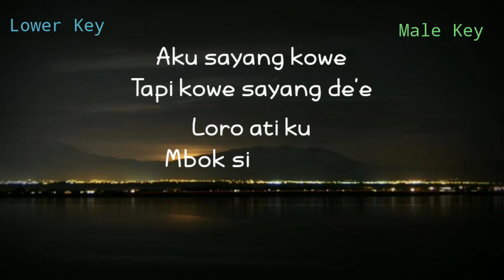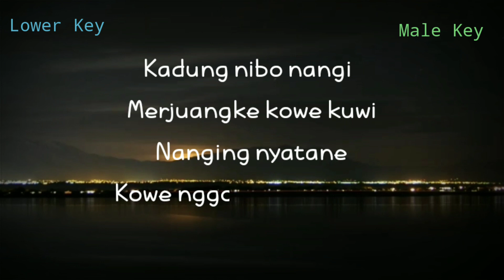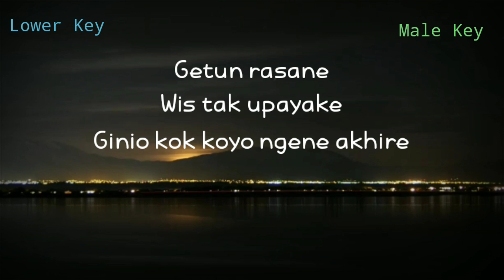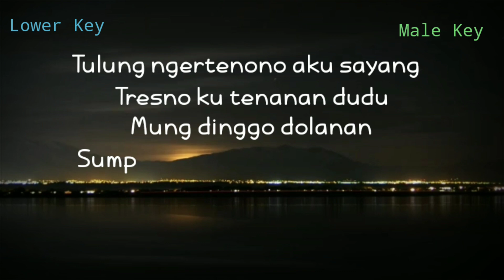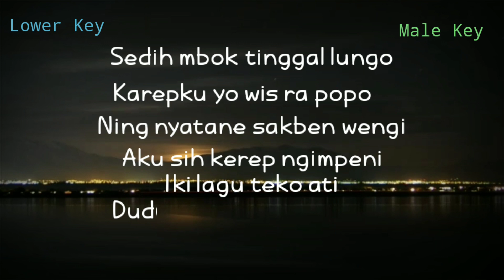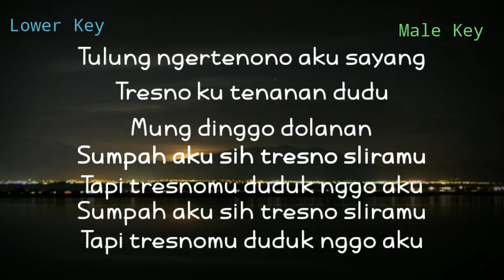Gildcoustic - Manot ( Karaoke Akustik ) Lower Key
Halo sobat kali ini ada lagu terbaru Gildcoustic manot
Lagu baru Gildcoustic manot

Semoga video karaoke akustik Gildcoustic manot bermanfaat bagi anda ya

Lirik manot

Aku sayang koe, tapi koe sayang dek e
Loro atiku mbok sia-sia ne
Kadung nibo nangi
Merjuangne kowe kui
Nanging nyatane kowe golek pengganti

Getun rasane, wes tak upayakne
Ginio kok koyo ngene akhire

Sedih mbok tinggal lungo
Karepku yo wes rapopo
Ning nyatane saben wengi
Aku sek kerep ngimpeni
Iki lagu teko ati dudu cerito ngapusi
Jujur tresnoku seh gedi

Tulung ngertenono aku sayang
Tresnoku tenanan dudu mung dinggo dolanan
Sumpah aku seh tresno sliraku
Tapi tresnomu dudu nggo aku

Title : manot
Artis : Gildcoustic
Song writer : gilga sahid